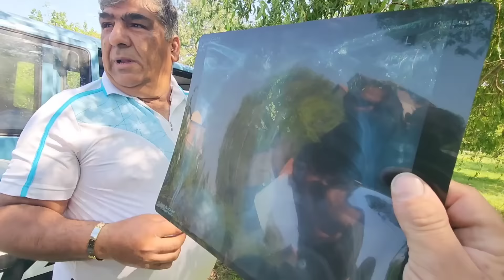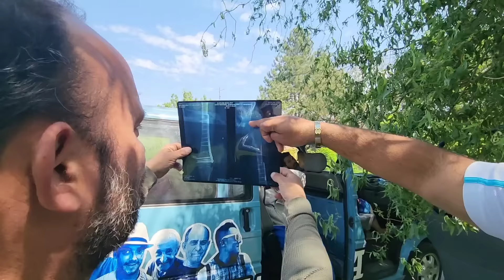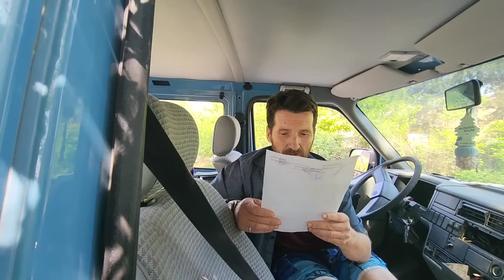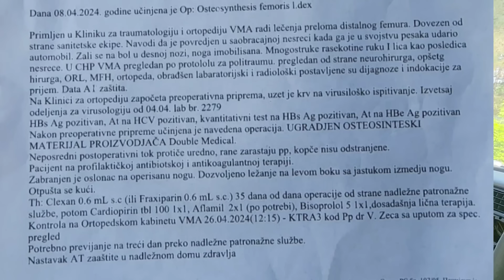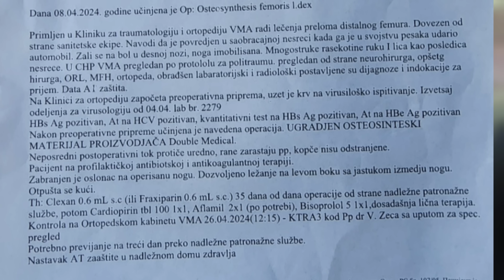KAMENI je Mačka troši zivote lagano ( Njegovoj sreci nema kraja ) Iz Bolnice u Hacijendu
Ukoliko zelite da porucite majicu mozete to uraditi na ovom linku

Vlasnik svih autorskih prava je ZALE PRODUKCIJA
Sponzor unutrašnjih radova-